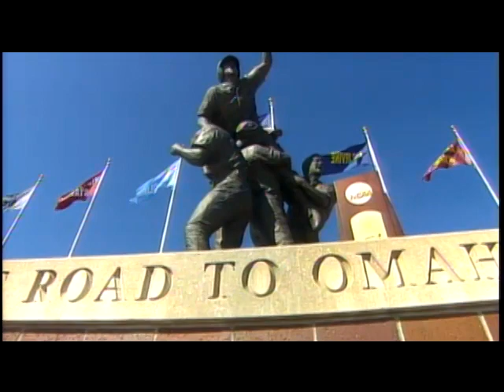2007 Baseball - Part 2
Highlights of the 2007 Beaver baseball season. The Beavs went undefeated through the College World Series, posting a 5-0 record. They defeated North Carolina by sweeping the best-of-three championship series. Oregon State became the fifth team to win consecutive to win back-to-back College World Series titles. Freshman pitcher Jorge Reyes was named the CWS Most Outstanding Player.